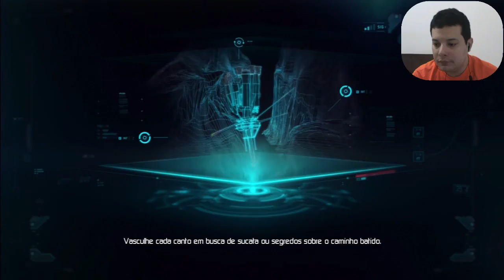Lost Planet 3 - Rescue Laroche / Resgatar Laroche - 4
Lost Planet 3 Walkthrough / Detonado
By Elias Cunha - TropicalAngel